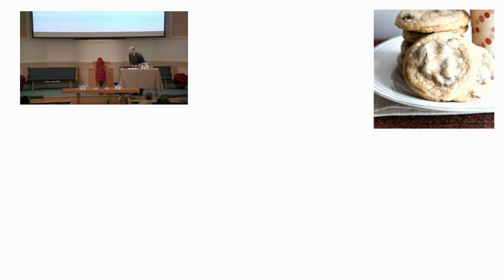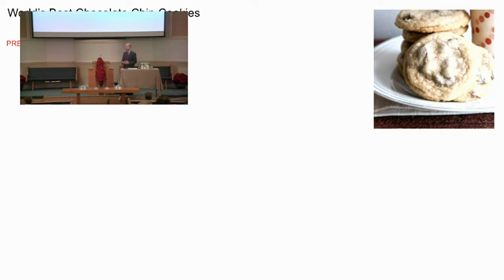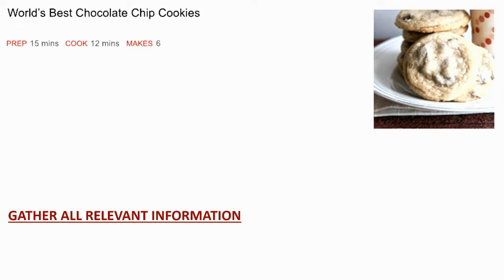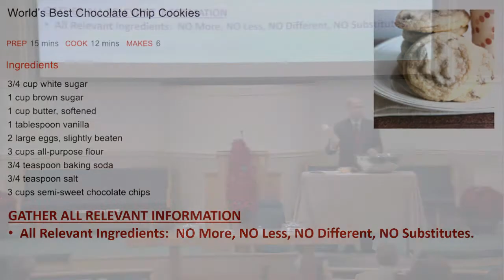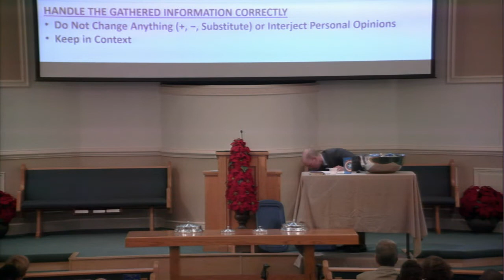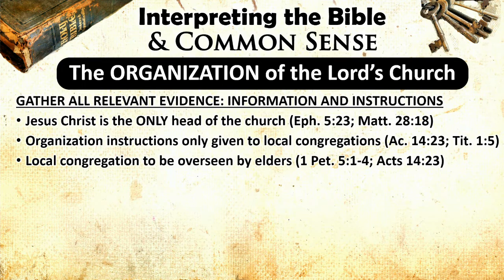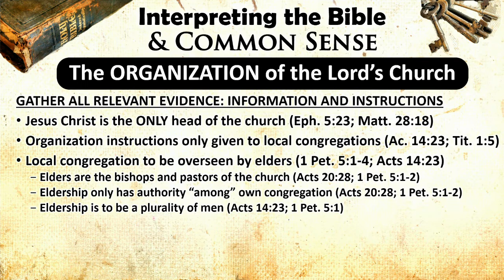Interpreting the Bible & Common Sense